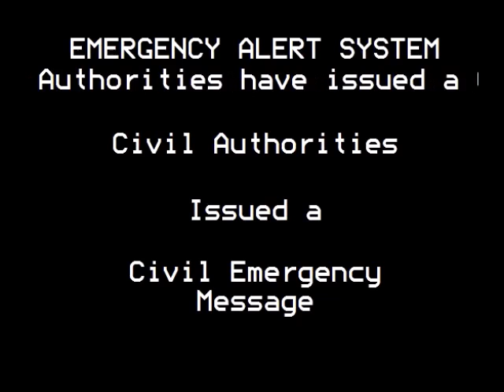EAS: Civil Emergency Message in South Carolina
Historic flooding in South Carolina prompted activation of the Emergency Alert System for a rare civil emergency message on October 4th, 2015. This video presents this event as one might have seen it on the EAS.